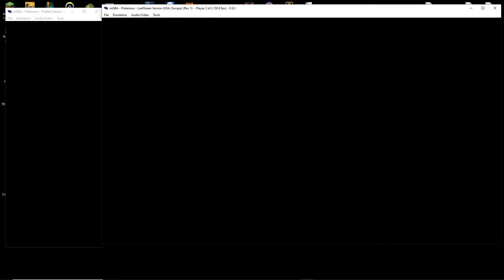First SHINY?? LeafGreen Playthrough - Episode 10